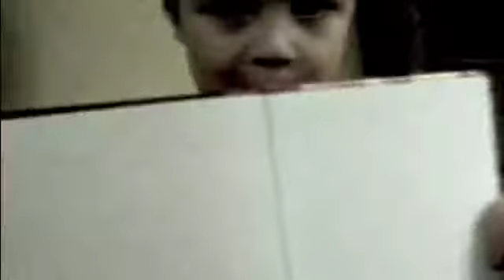Spiderman!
My little cousin and his hyper spidey senses. :D

*Music from the Spiderman Movies, by Danny Elfman*